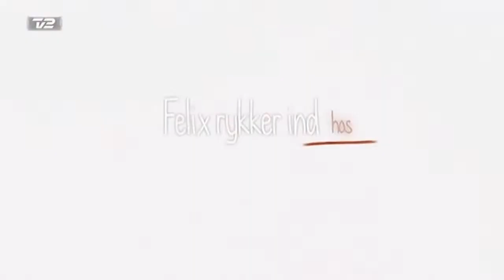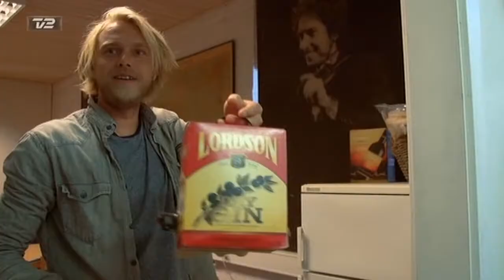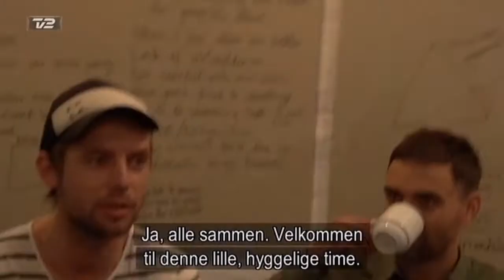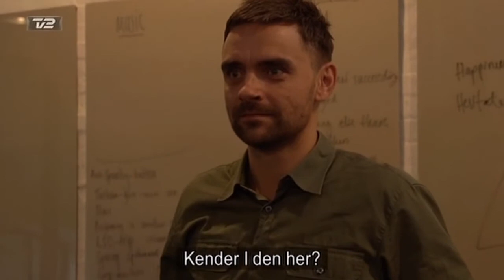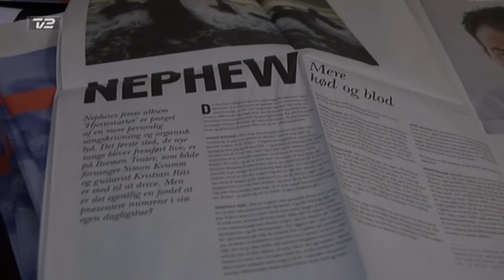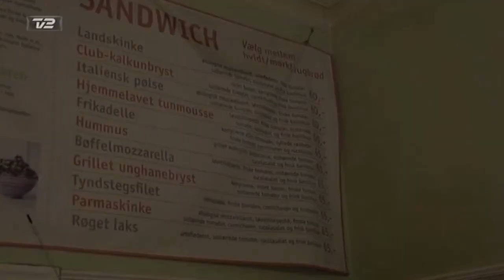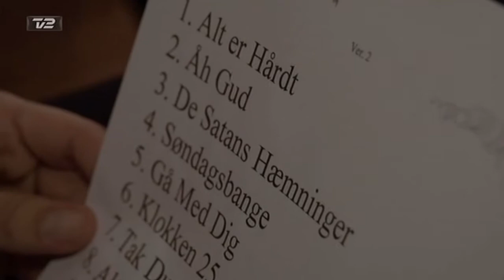Simon Kvamm: En af de største personligheder - lige nu og lige på!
Simon Kvamm har sagt ja til at lade Felix Smith rykke ind. Og følge ham lige dér, hvor han er i livet lige nu. Professionelt og privat.
- Nyt album "Hjertestarter" ude nu! - Kan købes her - Spotify - WiMP - iTunes